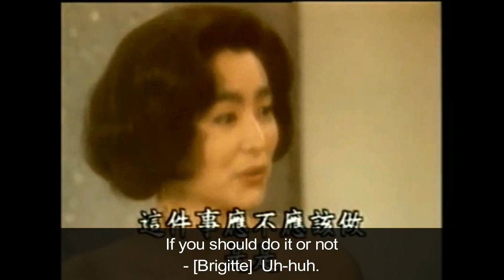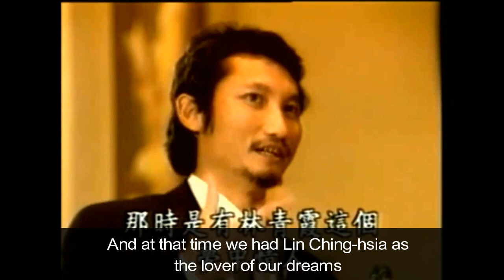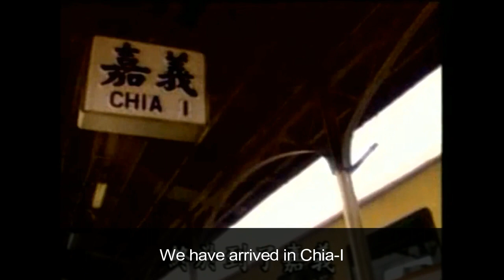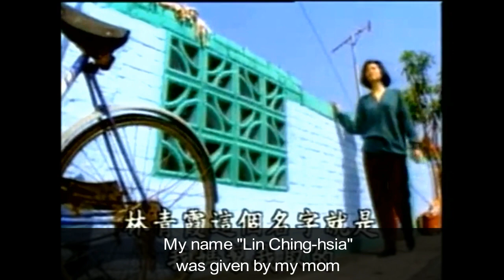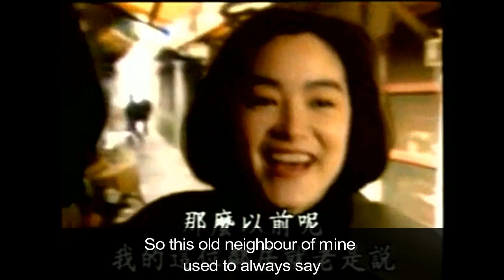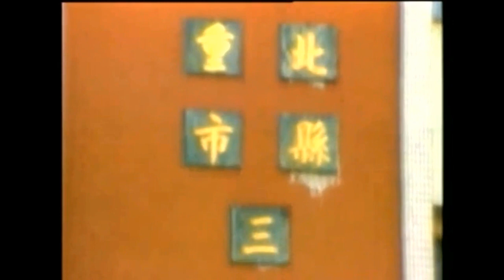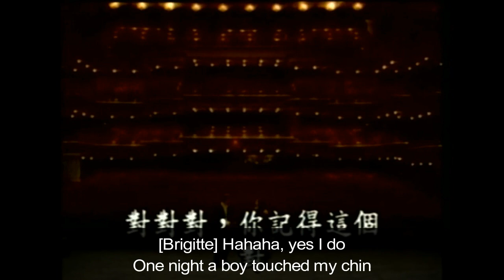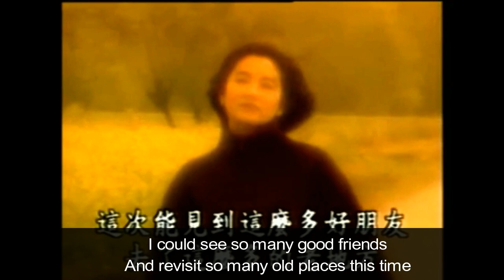A Portrait of Lin Ching Hsia | 亞視林青霞寫真 (Eng Subbed) (1991)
《窗外飛霞》1991年亞視製作的林青霞寫真。
原音，我附上了英文字幕。内地45分鐘刪減版。
1991 ATV's documentary about Brigitte Lin, in English subtitles.
This is the 45-min version, there is a longer one out there :)